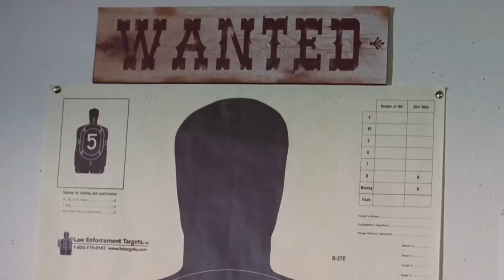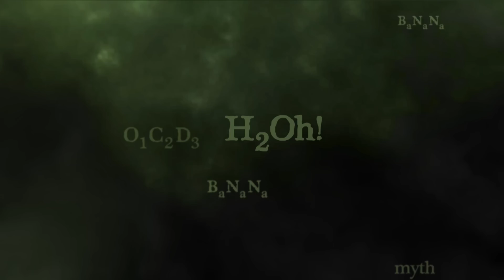Faking Bad 3 (Breaking Bad Parody)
In Part 3, Hank begins raising money for a DEA-funded prank-operation against Walt, while Walt's ongoing jaunts in his roving "meth lab" RV continue to irk his family.  After Walt refuses to abide by the rules of the Talking Pillow during an intervention, Hank decides it's time to put his plan into action, much to Walter Jr's delight.

Spoiler warning for those who haven't watched beyond Season 4.